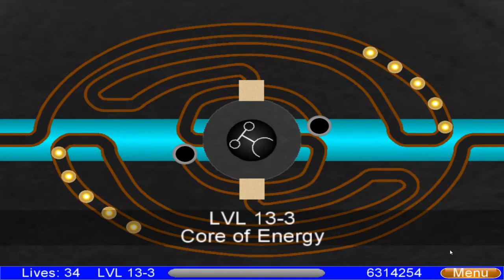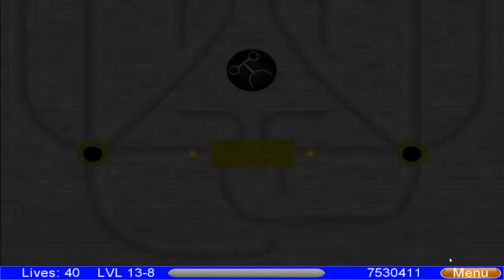Marble of Darkness Stage 13/Final Stage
Stage 13/Final Stage has been released! I'm glad that I didn't fail any levels and lose any lives when I've completed the game.